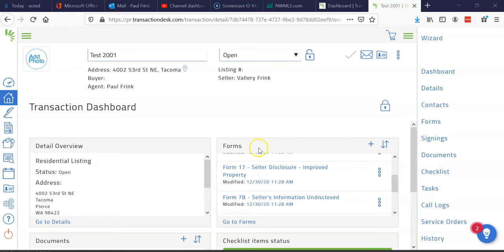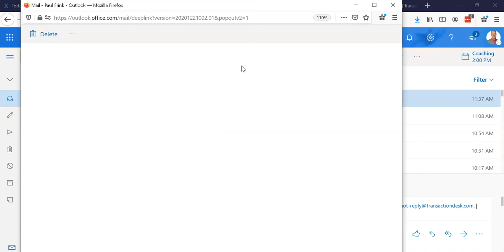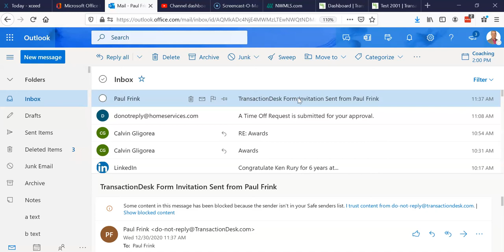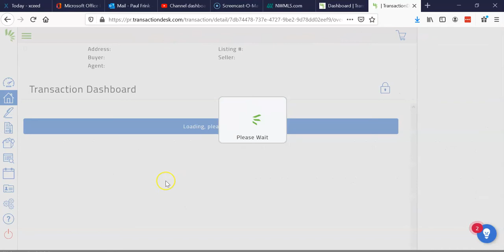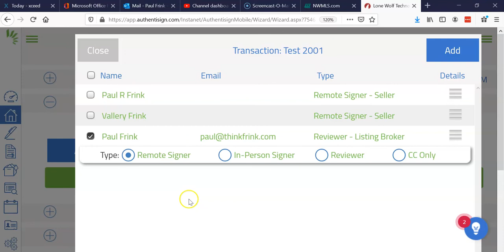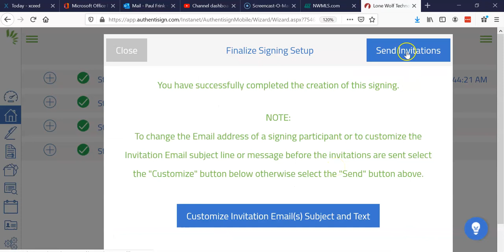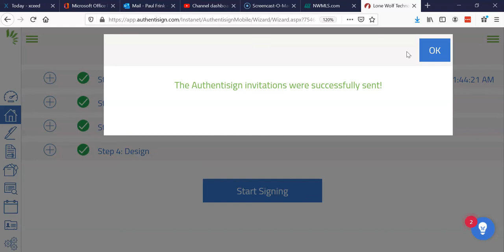How to get the Form 17 filled out and signed via Transaction Desk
This video show how to get the Form 17 Seller's Disclosure form completely filled out and signed via Authentisign and Transaction Desk.